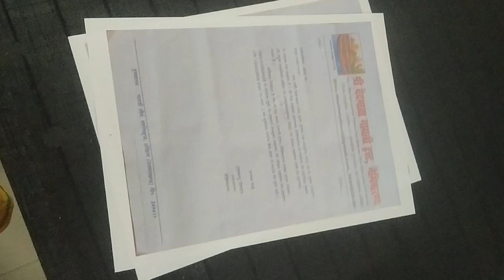AWGP@48th@दिसंबर१४@युगसृजन@ब्रजेंद्रस्वरूप पार्क@१५१कुंडीयगायत्रीमहायज्ञकानपुर@कंप्यूटरशॉप इंटीरियर